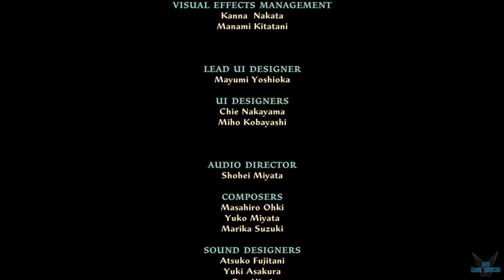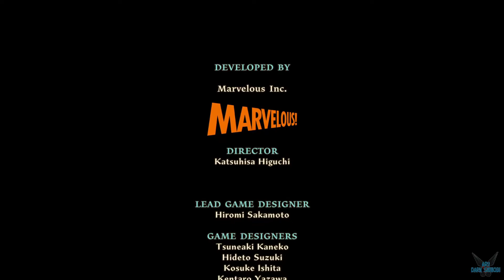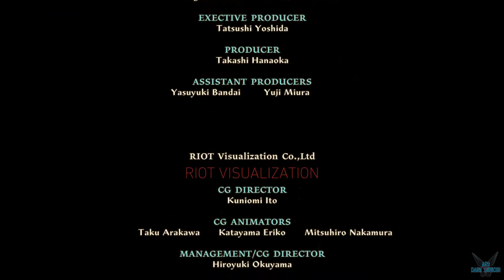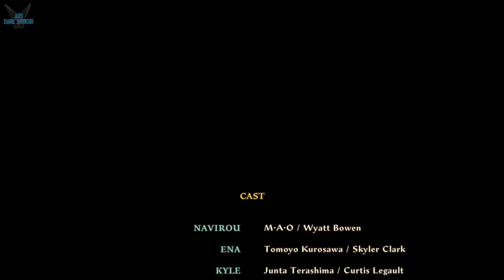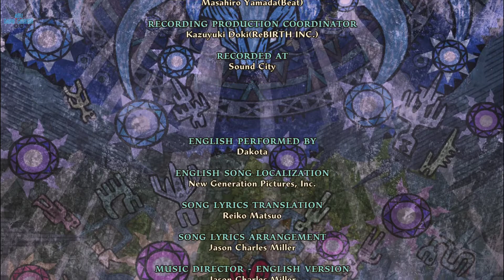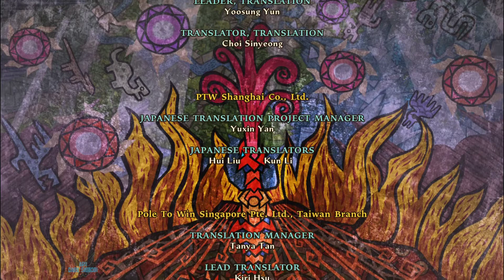Monster Hunter Stories 2: Wings of Ruin "CRÉDITOS" [PC] #159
a Monster Hunter Stories 2: Wings of Ruin "CRÉDITOS" [PC] #159

¡Nueva aventura en la segunda entrega de esta serie de juegos de rol por turnos ambientada en el mundo de Monster Hunter! Conviértete en un Rider y únete a monstruos amistosos (los llamados Monsties) parar luchar a su lado embarcándote en una historia épica
Juega como el nieto de Red, un Rider legendario. La historia arranca cuando los azares del destino te llevan a conocer a Ena, una chica wyveriana a quien han confiado un huevo que contiene un Rathalos legendario que podría sembrar el caos si sus poderes de destrucción despertaran.
Emprende un viaje que pondrá a prueba los lazos de la amistad en un mundo siempre cambiante, y descubre la verdad que se esconde tras las leyendas de antaño.

Plataforma: PC
Steam: EnishiYu
PS4 : Enishiyu
Wii U: Ryuuzaki007
3DS Codigo amigo: 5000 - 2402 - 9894 (Ryuuzaki)
Monster Hunter Stories 2: Wings of Ruin, Monster Hunter Stories, Monster Hunter Stories 2, Monster Hunter, Rol, Aventura, Exploración, JRPG, 3D, Caricatura, Tercera Persona, Dragones, Fantasía, Botín, Sentimental, JcE (PvE), JcJ (PvP), Personalización del personaje, Buena trama, Caza, Cooperativo en línea, Por turnos, Multijugador, Un jugador, Jefe Gara, Kayna, Rathalos, Rider, Kulu Ya Ku, Felyne, Isla Hakolo, Aldea Mahana